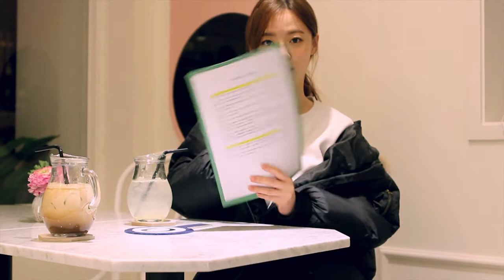[더좋은이엔티] 이은조 2017년 새해인사